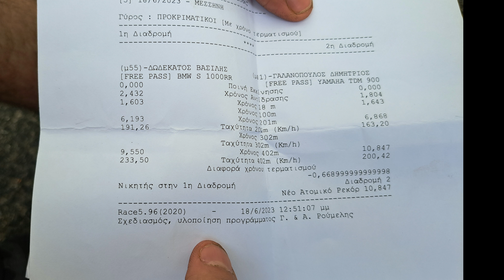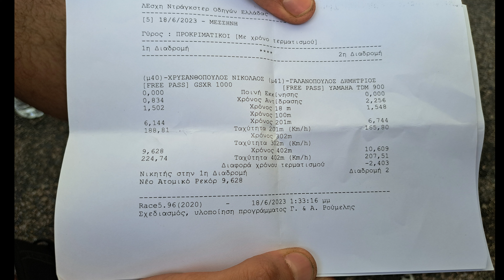Yamaha tdm900 all motor triodos kalamatas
Μαζι θα δουμε πολλα και διαφορα μηχανακια και μηχανες
Ο σκοπος μου είναι να γουσταρουμε με αυτά που θα δουμε!!
Μεινετε μαζι μου συντονισμενη!..;)